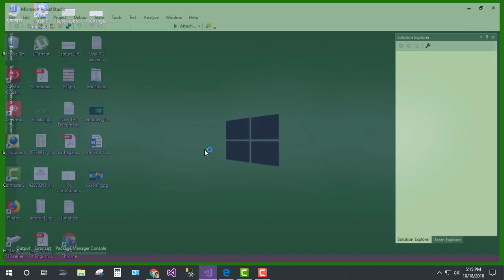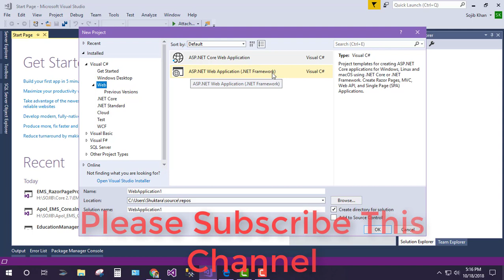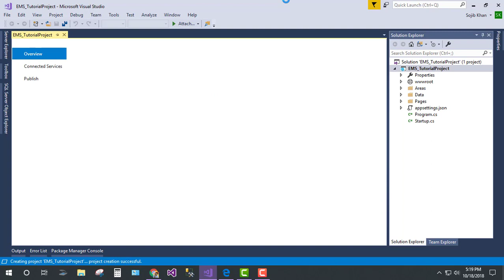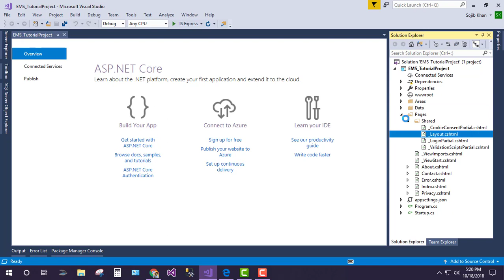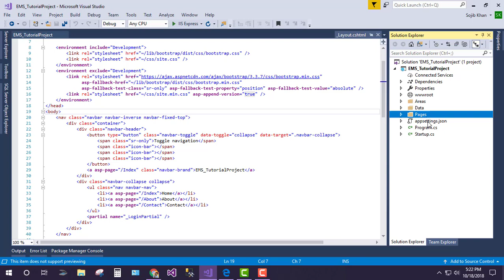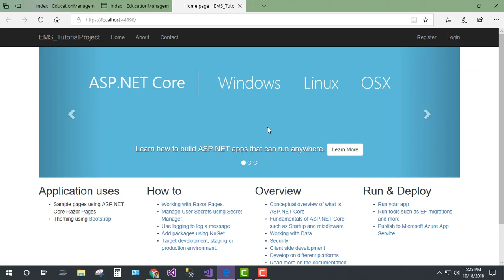.Net Core 2.1 || Create New Project || EMS Project || Part-01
This video shows how to create Razor page project in .Net Core 2.0 or Later version. Visual studio 2017 is needed for this.
I will try to solve...